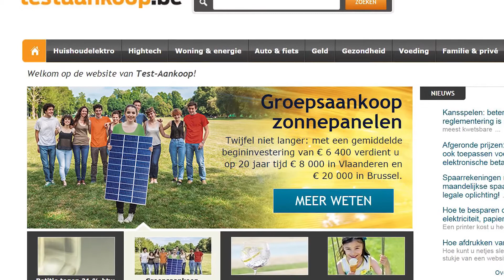Welke zonnepanelen kiezen?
U denkt eraan om zonnepanelen te laten installeren, maar u weet niet welk type of hoeveel panelen u nodig heeft? Wij overlopen het verschil uit tussen monokristallijne, polykristallijne of geïntegreerde zonnepanelen.